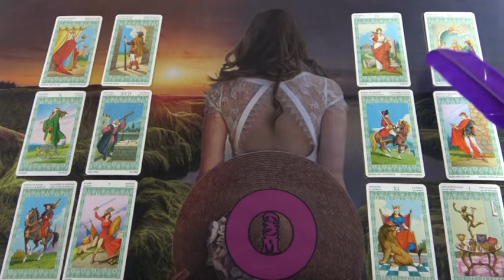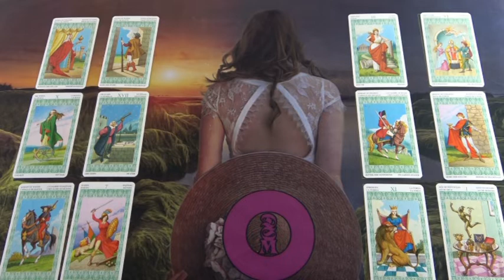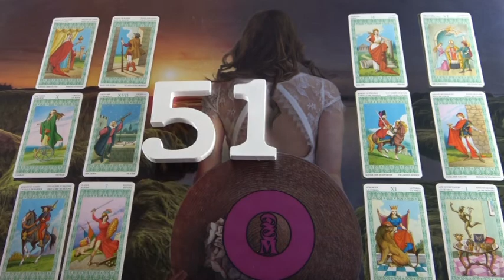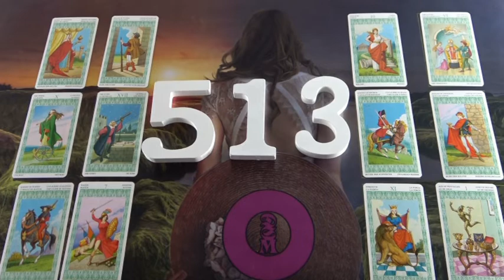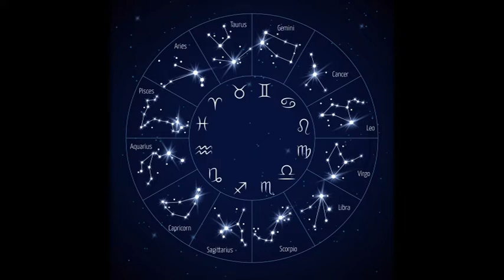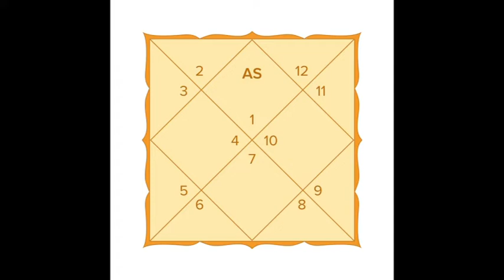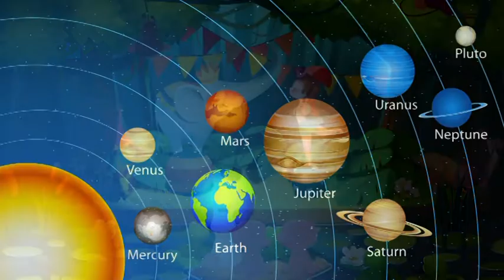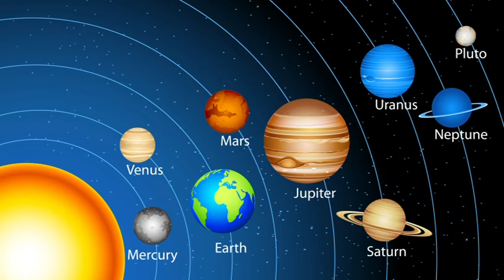"A jövőm útja" Személyes jóslás OMÁRÁSZÉ részére